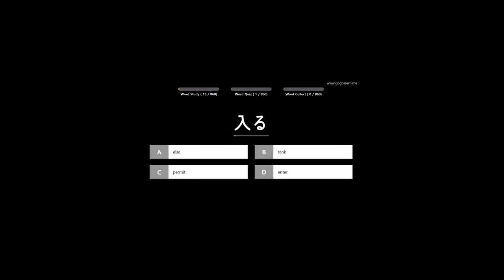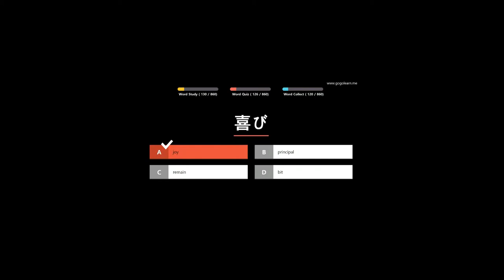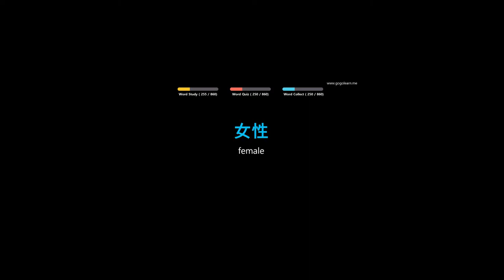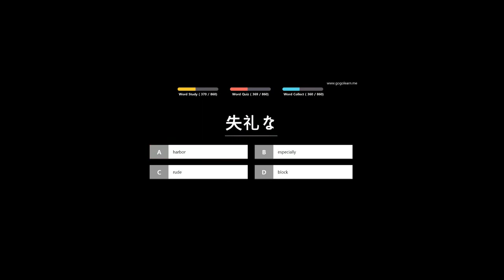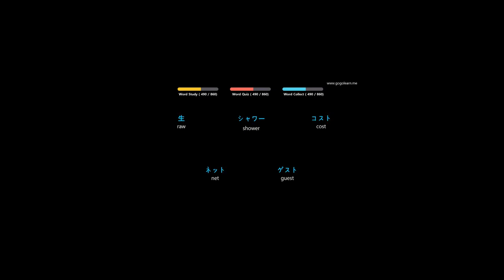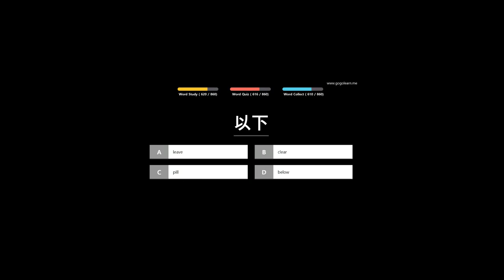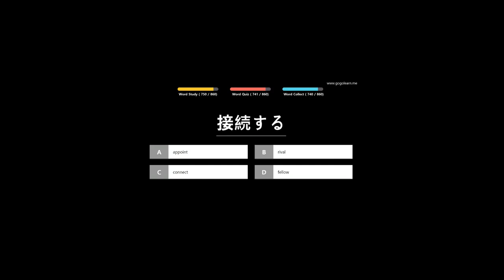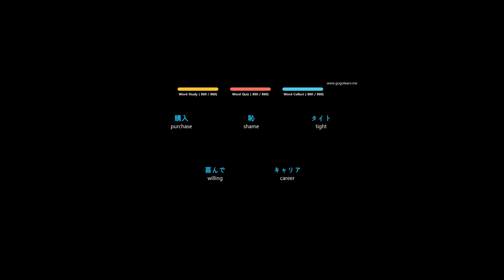Nihongo Part 7: Advance Vocal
Advance Vocal